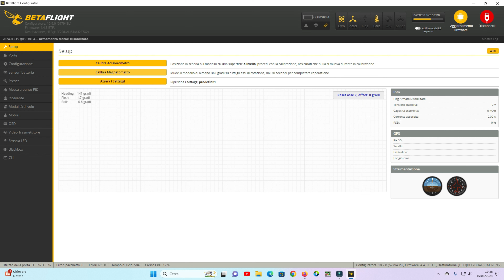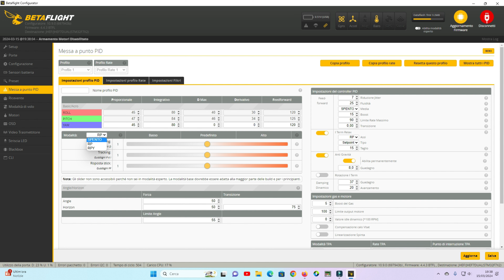Provo lo Starship X1 un 2 pollici della YMZFPV con DJI O3, piccolo ma potente!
In questo video condivido la mia personale esperienza da pilota non professionista.
Lo Starship X1 della YMZFPV è un 2 pollici che nella sua piccolezza ha una grande potenza, molto stabile nel volo, frame centrale costruito in alluminio e telaio a protezione delle eliche in carbonio, un drone che nei suoi 4/7 minuti regala tanto divertimento e un'ottima esperienza di volo.
Il Flight control ( su Betaflight JHEF7DUAL) è un  F722-40A AIO ( GHF722AIO-HD) con esc 2-6S da 40A,la VTX una DJI O3, motori della RCINPOWER 1303 da 6000KV, eliche della Gemfan 2023-3.
Dimensioni 145 x 140 x 55.5mm e un peso di 209 gr con batteria da 550 mAh.

Faccio presente che nel video non è mia intenzione pubblicizzare il prodotto che ho regolarmente acquistato, non sono affiliato a nessun produttore quindi non ci guadagno nulla, racconto solamente le mie personali esperienze nel puro spirito della condivisione.

Per chi volesse c'è il canale Telegram dronlandia che vuole essere un punto di incontro per gli appasionati della categoria

In this video I share my personal experience as a non-professional pilot.
The Starship X1 by YMZFPV is a 2 inch that in its smallness has great power, very stable in flight, center frame built of aluminum and frame to protect the propellers made of carbon, a drone that in its 4/7 minutes gives a lot of fun and a very good flying experience.
The Flight control ( JHEF7DUAL) is a F722-40A AIO ( GHF722AIO-HD) with 2-6S 40A esc,the VTX a DJI O3, motors from RCINPOWER 1303 from 6000KV, propellers from Gemfan 2023-3.
Dimensions 145 x 140 x 55.5mm and a weight of 209 gr with 550 mAh battery.

I would like to point out that in the video it is not my intention to advertise the product that I regularly purchased, I am not affiliated with any manufacturer so I do not gain anything from it, I only tell my personal experiences in the pure spirit of sharing.